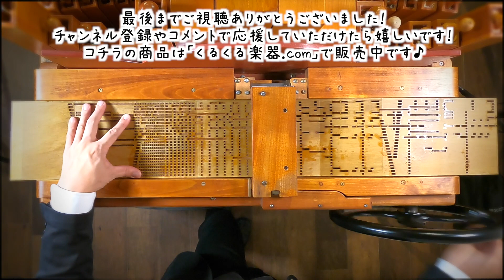オフィシャルグッズが完成しました！【ブックデザインのマフラータオル！！】Official goods are finished! Book-designed muffler towel!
ついに、念願のオフィシャルグッズが完成しました！
自分が欲しいなと思っていた、ブックデザインのマフラータオルです！
ブックデザインも、実際に演奏が出来るブックを作り、そのデザインにしました。
その中には、ドラムアレンジや、自分らしいブックアレンジを詰め込み
この穴のパターンを見れば、「これはKojiKojiMohejiさんのアレンジだ！」て分かって
もらえるようなデザインにしました！

私と同じように、このマフラータオルを、「かわいい！」「面白い！」って思ってしまった
あなたは、もう仲間です♪

■ご購入は「くるくる楽器.com」からどうぞ♪

Finally, the official goods that I longed for have been completed! This is a muffler towel with a book design that I wanted to buy! I also made a book design that I could actually play with and made it into that design. "Includes drum arrangements and book arrangements that are unique to you, and if you look at the pattern of this hole, you will be able to understand ""This is Kojikoji Moheji's arrangement!"""Just like me, I thought this muffler towel was cute and interesting, so I'm already with you.

# オフィシャルグッズ　　マフラータオル